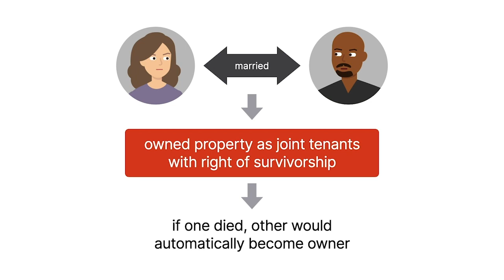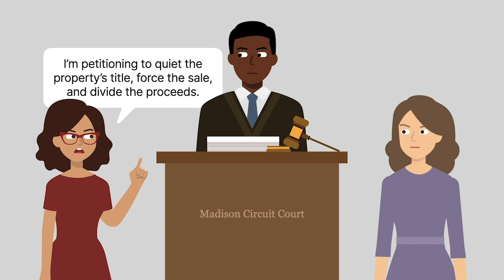Jones v. Shannon Case Brief Summary | Law Case Explained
Jones v. Shannon, 40 So. 3d 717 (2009)

Long after the ink was dry on a divorce decree, a deceased man’s ex-wife and his widow penned legal arguments over property ownership in Jones versus Shannon.

Bettye Shannon married Henry Jones. The couple acquired property that they owned as joint tenants with the right of survivorship. This meant that if one of them died, the other would automatically become the owner of the whole piece of property.

Then, the couple divorced. As part of their separation agreement, the property would remain in joint ownership until it could be sold in a commercially reasonable manner. Until the sale closed, Shannon had the exclusive right to possession of the home. Then, the money from the sale would pay off any debts. Shannon and Henry would split any leftover money. Two years after the divorce, Henry deeded his interest in the property to Aretha Jones. He married Jones shortly thereafter. Over a decade later, Henry died without a will.

In Jones’s role as personal representative of Henry’s estate, she petitioned the court to quiet the property’s title, force the sale, and divide the proceeds. Shannon and Jones filed cross-motions for summary judgment. According to Jones, the joint tenancy with survivorship rights was terminated either with the divorce or with Henry’s deed to Jones. Jones argued that she owned the property with Shannon as tenants in common, so Jones had property rights. Shannon argued that the divorce didn’t disturb the joint tenancy that she had with Henry. Regarding Henry’s deed to Jones, Shannon claimed that deed was defective. So, because Shannon had survivorship rights, when Henry died, Shannon automatically became the property’s sole owner. The court found for Shannon. Jones appealed. The Alabama Supreme Court transferred the case to its docket.

Want more details on this case? Get the rule of law, issues, holding and reasonings, and more case facts

Have Questions about this Case? Submit your questions and get answers from a real attorney